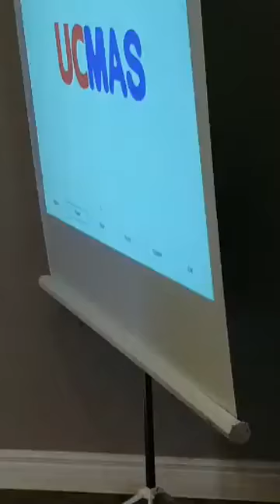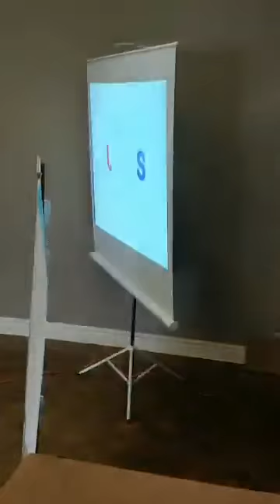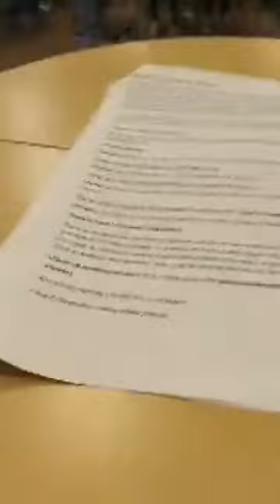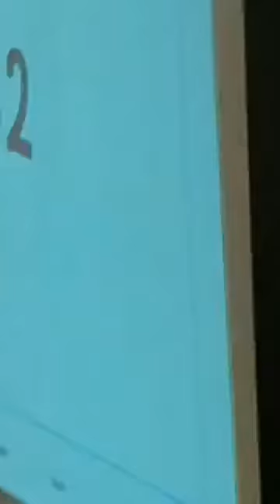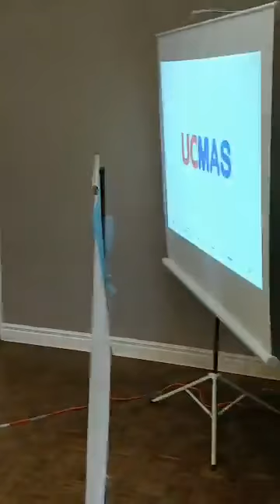Iron Ring UCMAS Internal Flash Competition Stouffville